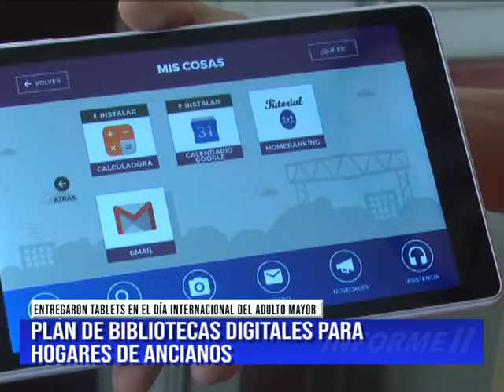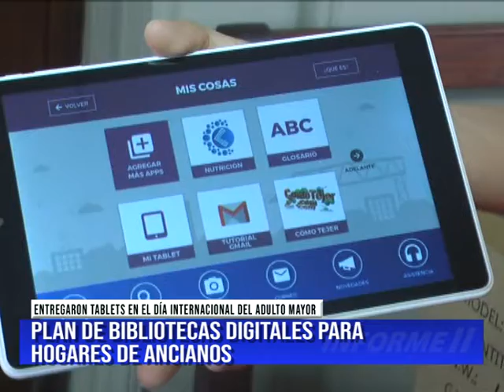PLAN DE BIBLIOTECAS DIGITALES PARA HOGARES DE ANCIANOS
ENTREGARON TABLETS EN EL DÍA INTERNACIONAL DEL ADULTO MAYOR